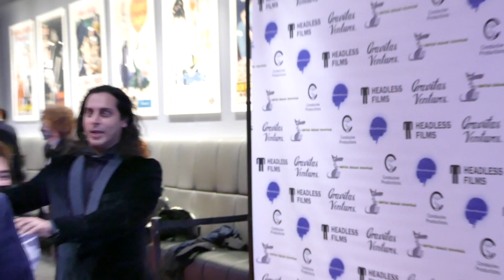Director Hamza Zaman on "The Institute"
Interview with Director Hamza Zaman on "The Institute"